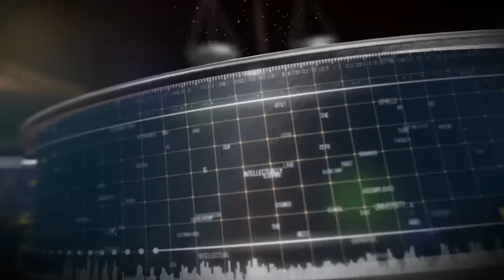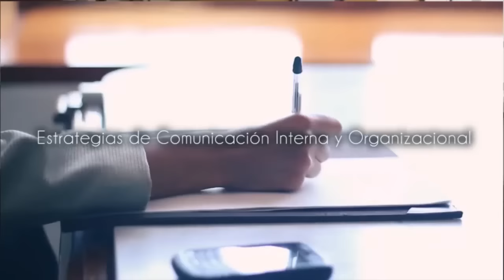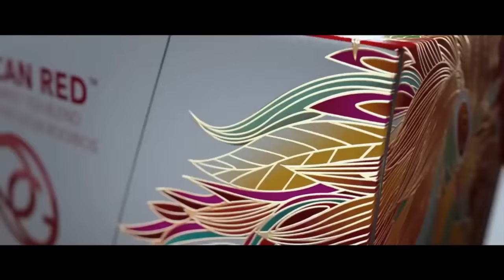Abogado Corporativo - Tratamiento Legal y Fiscal de las Criptomonedas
26 Abril 2018
Programa: Abogado Corporativo
Conductores: Leopoldo Reyes, Ángel Loera
Invitados: Ilan Dan